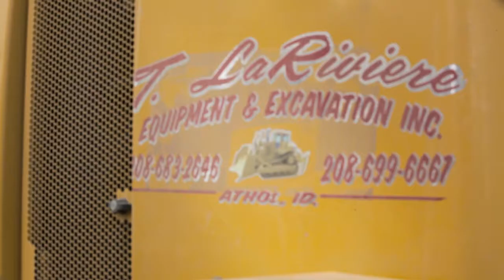T. LaRiviere Equipment & Excavation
For over 40 years T. La Riviere Equipment & Excavation has provided full-service construction. In a volatile industry, like heavy civil construction, you need a lot of flexibility. T. La Riviere Equipment & Excavation needed a financial institution who would provide support and believe in them.

That is what they got with Numerica. We know it takes a lot to keep a business up and running. Numerica works with our members to achieve financial well-being by providing business solutions that work as hard they do.